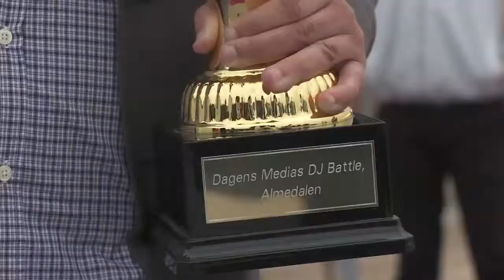Dagens Media DJ Battle 2012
Dagens Medias DJ Battle som är den stora festen och snackisen i Almedalen.